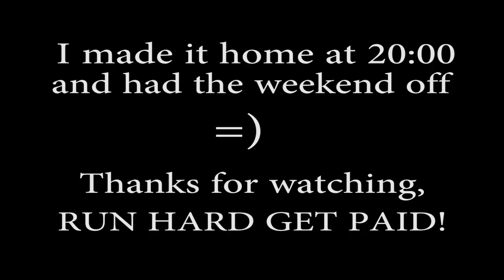Trying To Get Home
Seems like something always goes wrong on a load that gets you home. luckily, My dispatcher hooked me up and I was able to make it home at a decent hour on a Friday

Like my intro? Want one of your own? Email Ron and Kristen at

RUN HARD GET PAID